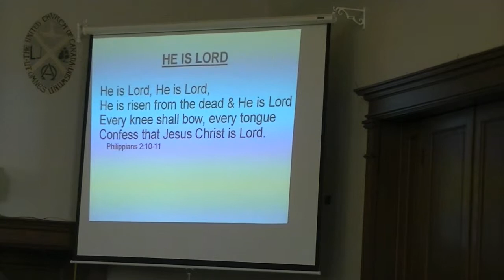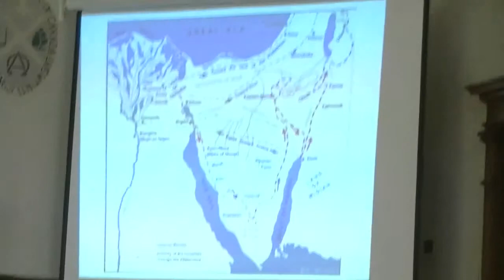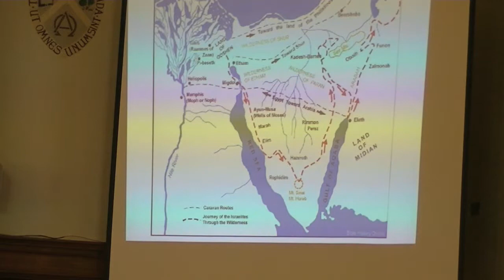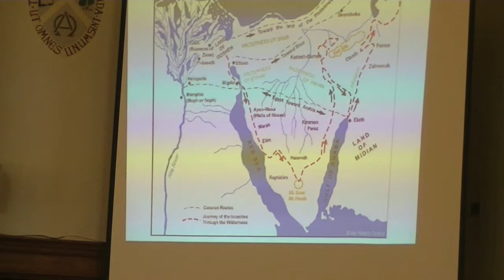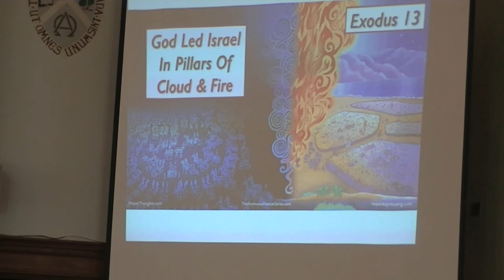Hope Worship Service 2019 04 28 Easter 2 Part 3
Scripture Readings
Sarah Myers Sings
Sermon Part 1